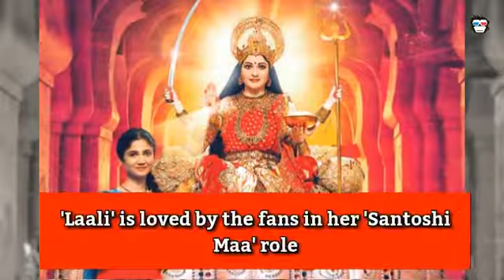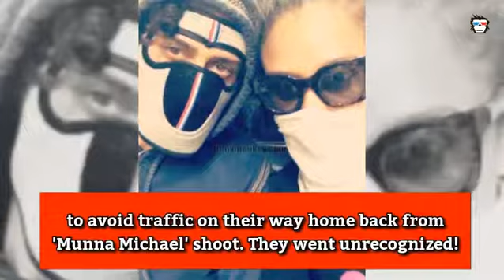In Graphics: Ratan Rajput takes Mumbai local train ride!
Santoshi Maa: TV's 'Laali' Ratan Rajput takes Mumbai local train ride!